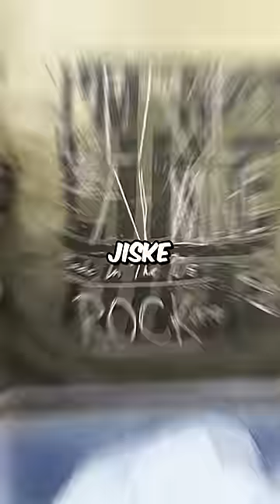LIVING LIKE SUMMERS IN WINTERS FOR 24 HOURS